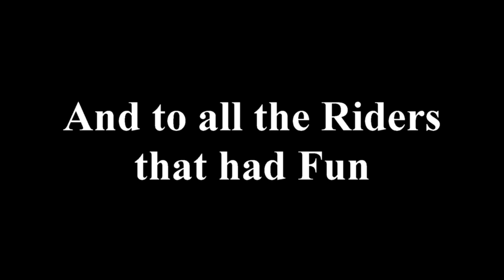10 17 2021 california trees need water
California needs rain and snow , so these trees can grow.